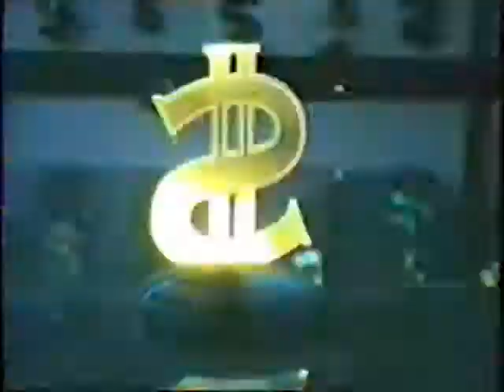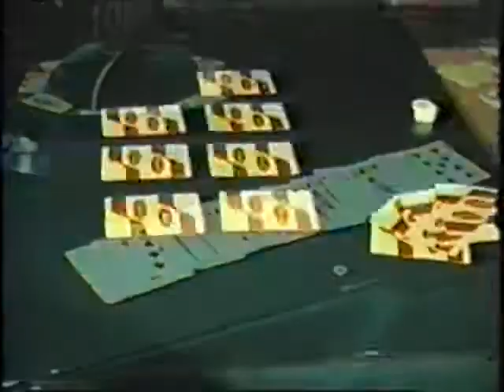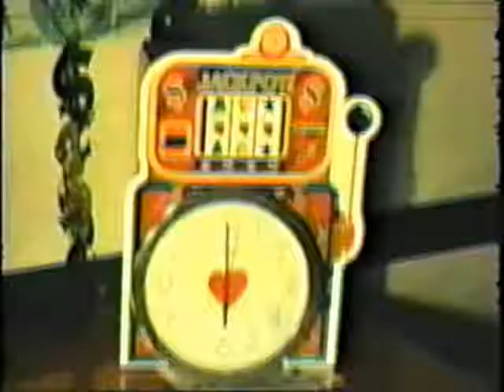The Card Game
Stop Motion baby!!! God versus the Devil!!! And they're both chicks!!!